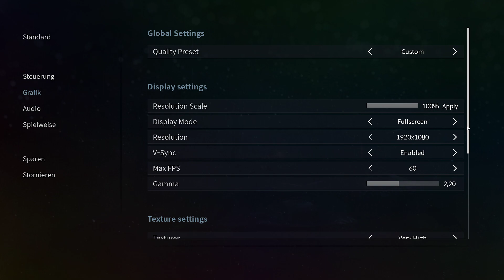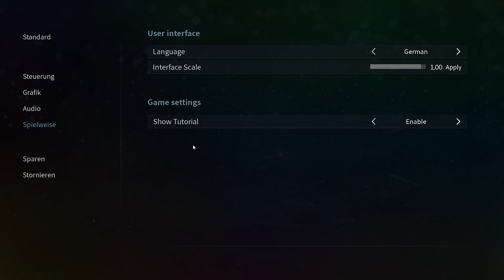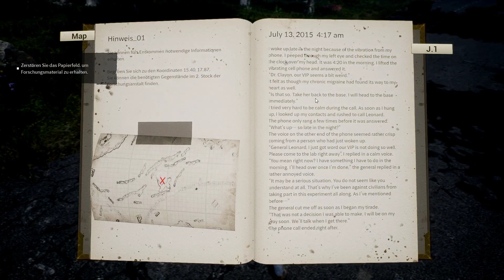Night of the Dead angespielt: Zombie-Survival mit Basisbau [Deutsch Gameplay]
Night of the Dead angespielt [Deutsch Gameplay]: Hallo und herzlich willkommen zu "angespielt"! In diesem Projekt stelle ich Euch Spiele vor, die mein Interesse geweckt haben (dieses Mal: Night of the Dead). Trailer erzählen meist nur die halbe Geschichte, lasst uns deswegen die ersten Minuten von Night of the Dead zusammen erleben, um einen Ersteindruck zu gewinnen.

Key features